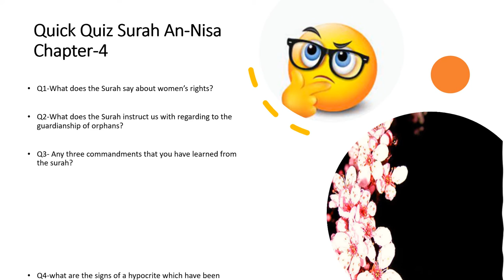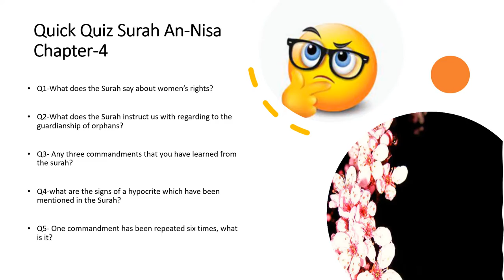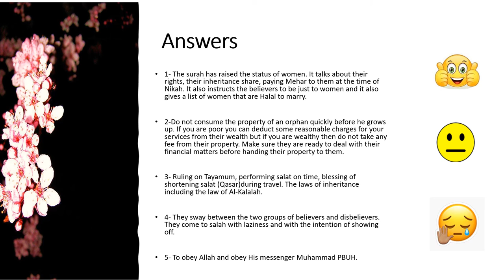Quick Quiz Surah An-Nisa Chapter4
The Quick Quiz wil test your basic knowledge about the Surah.
May Allah keep us stead fast in learning the knowledge of his Glorious book-Quran Alhakeem. Ameen